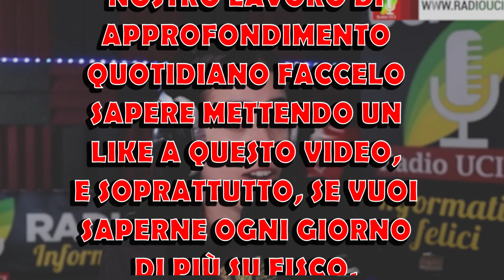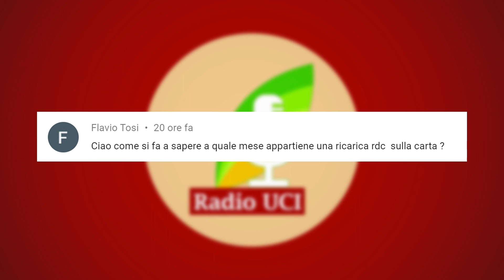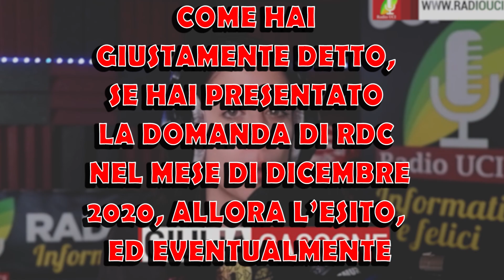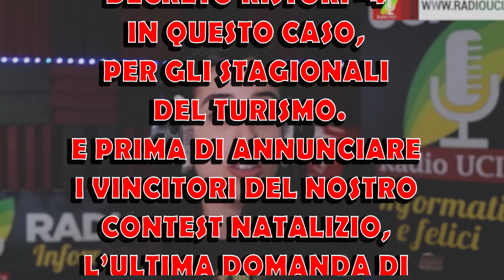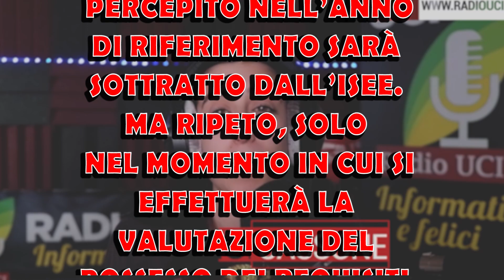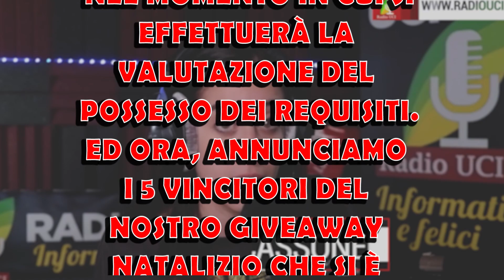REDDITO DI CITTADINANZA / BONUS 1000Euro / ISEE 2021 | ECCO I VINCITORI DEL GIVEAWAY!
Chiariamo alcuni dubbi su Reddito di Cittadinanza, bonus 1000€ e ISEE 2021, in più annunciamo i cinque vincitori del nostro giveaway di Natale!